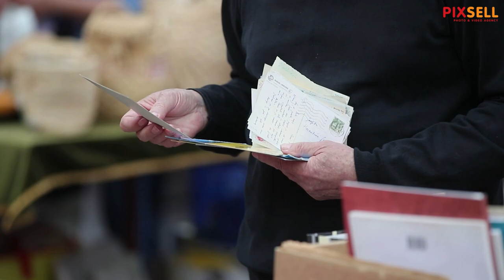Sajam antikviteta na Britanskom trgu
Tržnica Britanski trg popularno zvana Mali plac, postala je poznato okupljalište ljubitelja antikvarijata, antikviteta i kolekcionara. Nedjelja u jutarnjim satima popularna je po velikoj ponudi antikviteta, umjetnina i starina.